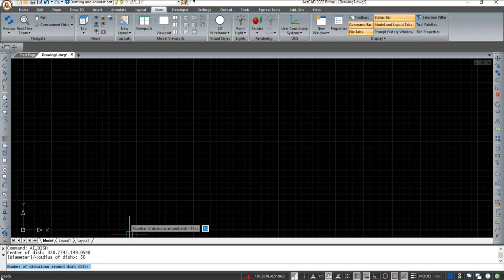ActCAD│AI DISH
This command draws the lower half of a sphere as a 3D mesh. The flat side of the sphere faces up.